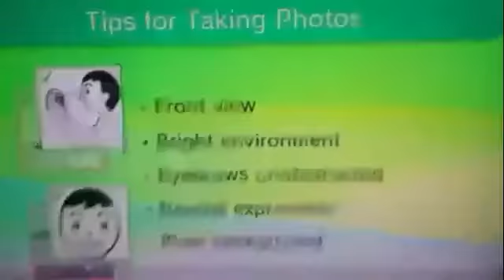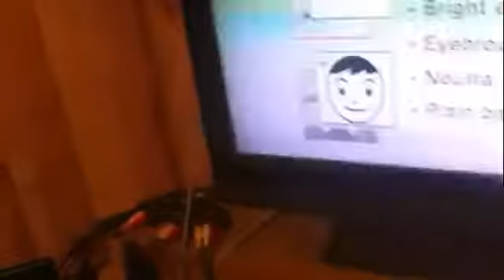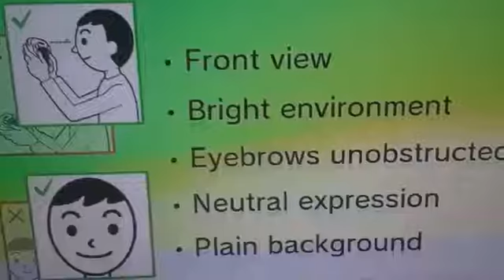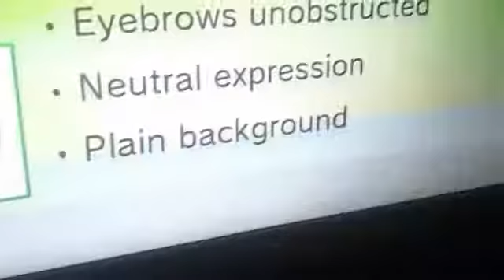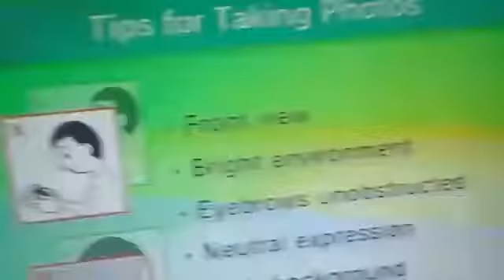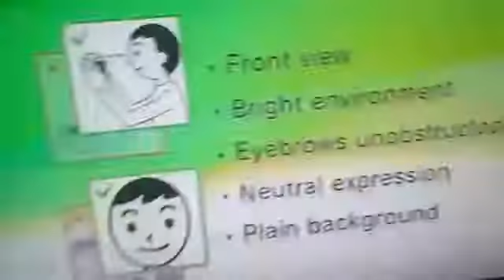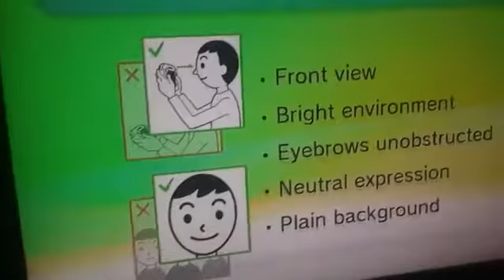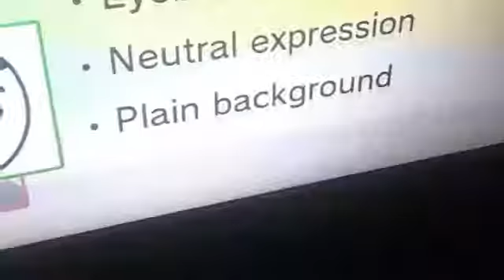MESSING WITH THE MII CAMERA ON THE WII U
It's Scary, It's Scary, It's...
HORRIFYING